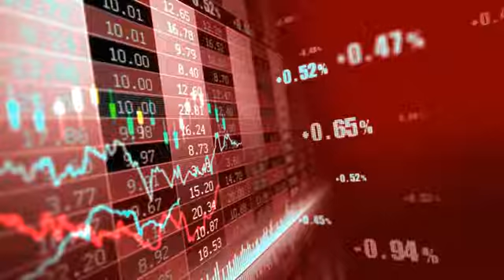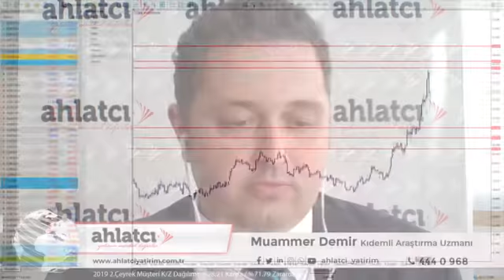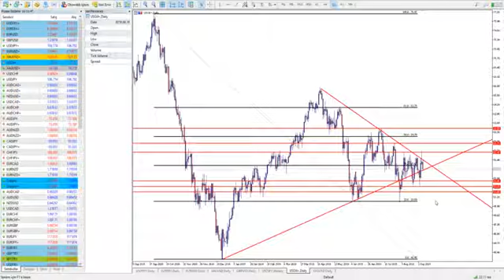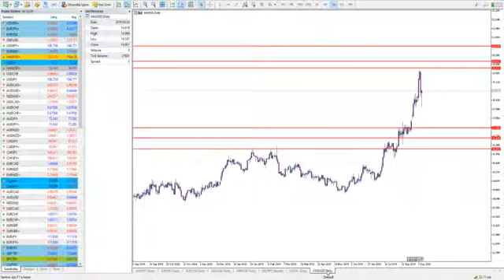Ahlatcı Yatırım - 9-13 Eylül Haftası Video Analiz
12-16 Ağustos 2019 haftası için parite ve emtialardaki olası hareketler ve beklentiler ile ilgili haftanın ekonomik takvimini video analizimizde inceledik.